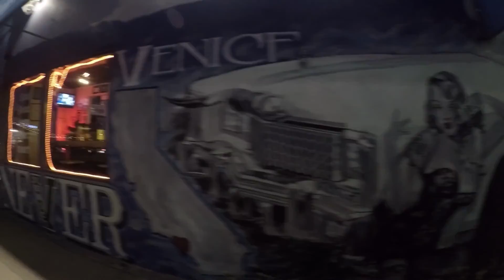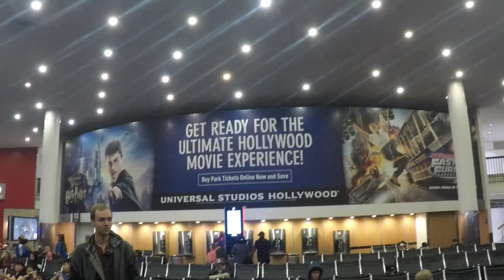I WAS AT THE TALKING DEAD! Testing Karma GRIP + Hero 5 in LA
Testing the Karma Grip and the NEW HERO 5. Soon under descriptions I will share the 4K files shot. Idea of this video was to shoot semi professionally but mainly give it a normal use and see how it performs. I did not focus on getting "CINEMATIC" shots, but more like amateur videographer and see the results. Fantastic Trip to Los Angeles.

This was shot with GoPro Hero5
Stabilization GoPro Karma Grip:

Equipment used:
Canon 1Dx Mark II
Tamron 28-75mm f/2.8
Sony A7sII
Ursa Mini 4.6K